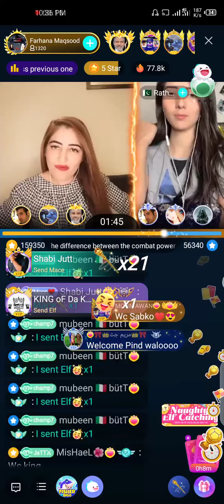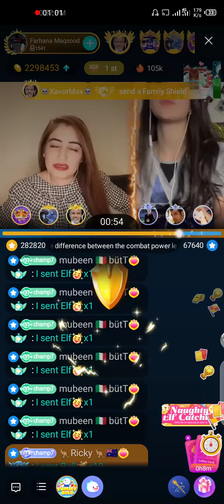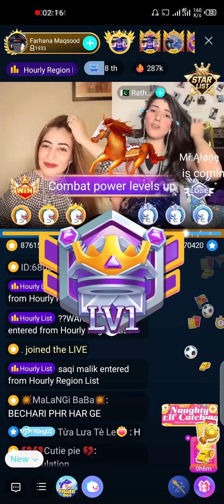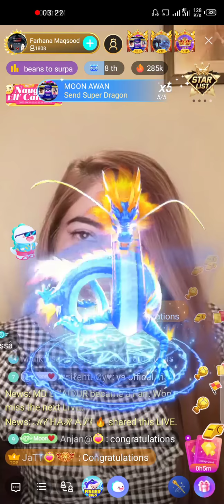Farhana Maqsood Bigo host PK with Rathor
Farhana Maqsood TV singer , Popular artist of stage, drama , shows